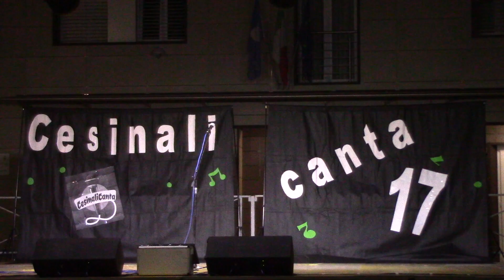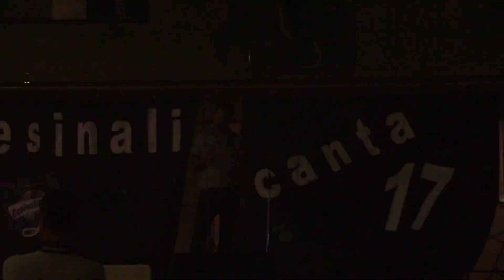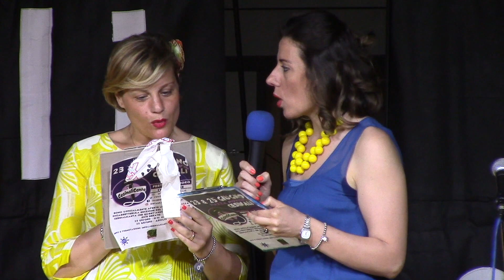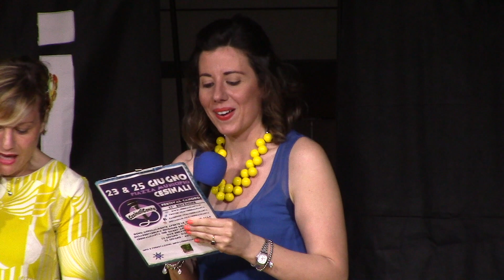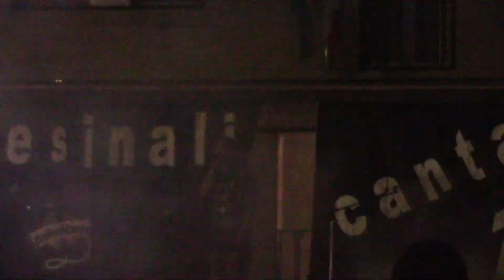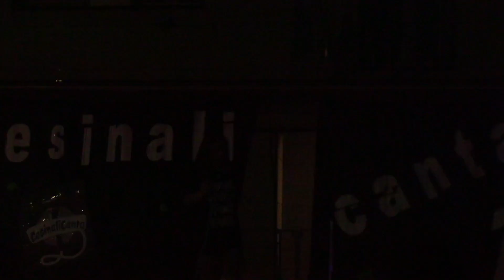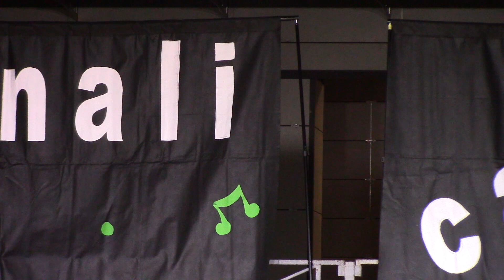CesinaliCanta17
Festival Canoro CesinaliCanta 17 Edizione